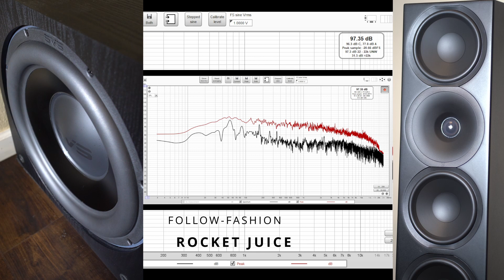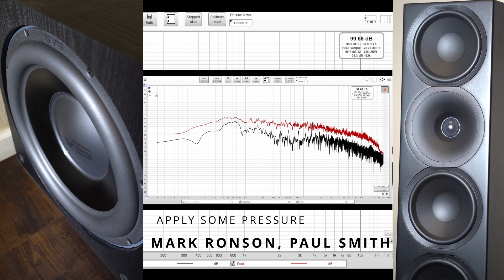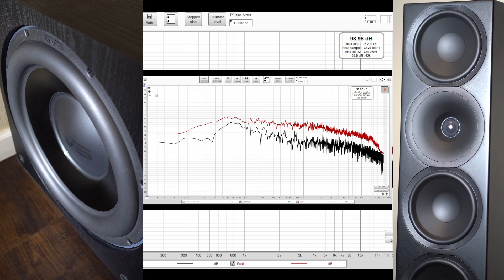Anthem MRX1140, Emotiva BasX A5, Arendal 1961, and Dual SVS SB3000s - Music Demos #27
Just a short video showcasing some different songs from my Spotify playlist on my laptop through my home theater system in a 2.2 configuration which includes an Anthem MRX 1140, Emotiva BasX A5, Arendal 1961 towers, and dual SB3000s.

This video features clips from:
00:31 Bullets by Tunng
01:11 Follow-Fashion by Rocket Juice
01:51 Revolution by Dr. John
02:31 Apply Some Pressure by Mark Ronson, Paul Smith
03:11 Animals by Muse

THANKS FOR USING THESE LINKS!